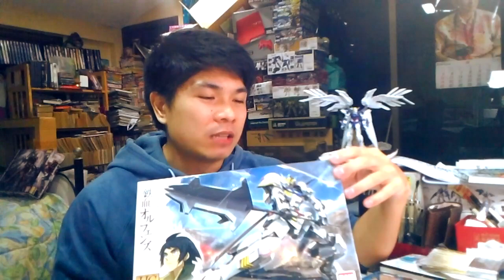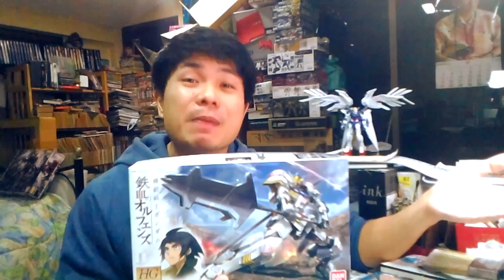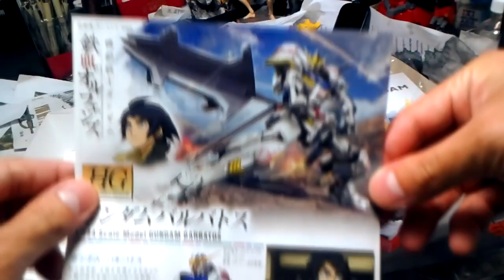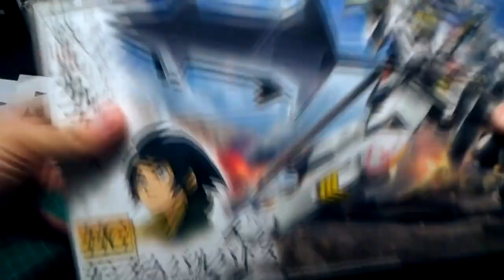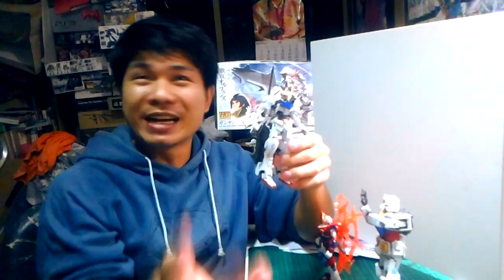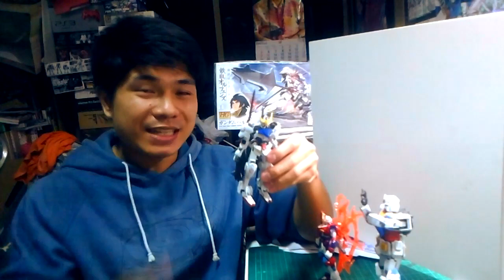พี่เอ รีวิวกันพลา ตัวที่ 13 HG 1/144 GUNDAM BARBATOS [ GUNPLA REVIEW ]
GUNPLA BUILDER by A | GUNPLA REVIEW |
เฟซบุ๊คของผมตามไปที่ลิงค์ด้านล่างนี่ได้เลย

รีวิวกันพลา : HG 1/144 Gundam Barbatos

กันพลาตัวแรกจากอนิเมชั่น Gundam: Iron-Blooded Orphans [G-Tekketsu] ซึ่งนับว่าเป็นการ์ตูนกันดั้มภาคใหม่ล่าสุดที่ประกาศฉายทางทีวี จริงๆกะว่าจะซื้อสเกล 1/100 ที่กำลังจะออกในเดือนพฤศจิกายน 2015 มาตัวเดียวก็พอ... แต่คิดไปคิดมา เดือนตุลาคม ผมยังไม่เจอกันพลาที่ผมถูกใจเลย แล้วเจ้าบาบาทอส มันก็เป็นกันดั้มตัวใหม่พอดี ก็เลยอยากรู้ว่ามันเป็นยังไง เลยตัดสินใจซื้อมาและเอามารีวิวให้ชมกันครับ

ราคาเท่าไร ? ผมแจ้งไว้ในคลิปแล้วครับ เปิดดูได้เลย ^_^